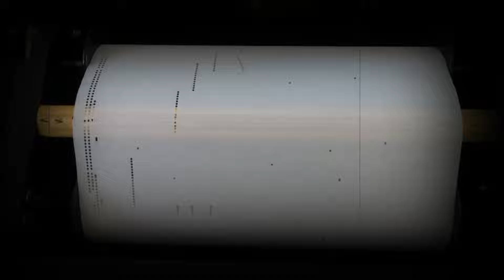72 key Gebr. Decap Tanzorgel "Scaldis"